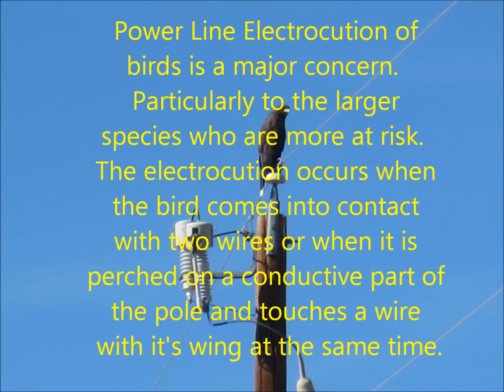Electrocution of Birds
Power poles pose a danger of electrocution to birds.